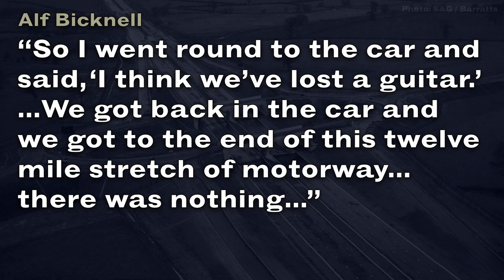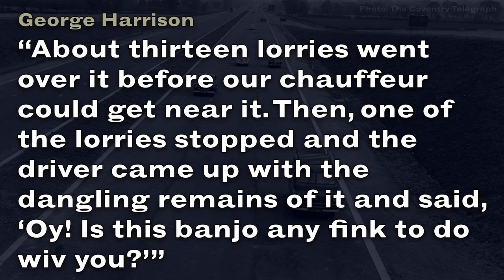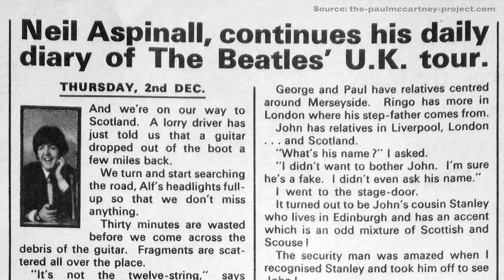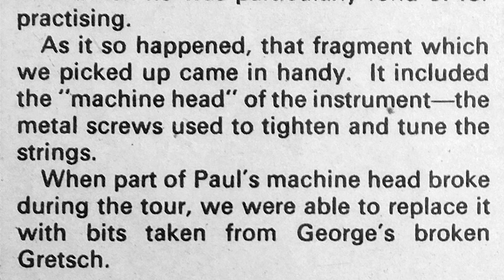GEORGE'S GUITAR GETS RUN OVER – Weird Moments in Beatles History #5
George Harrison's Gretsch guitar fell off their touring car and was run over by multiple trucks (or lorries, as they say in Britain). But what Gretsch was it? Both of Harrison's main Gretsches, the '63 Country Gentleman and Tennessean, disappeared around this same time.

It's long been assumed that the Country Gentleman was smashed during this event – but I'm not so sure anymore. Have we been wrong all these years? Could one of them still be out there? New clues on Paul McCartney's recently rediscovered bass - namely a mystery tuner - may finally reveal the truth.

NOTE #:1 I used the term "unbranded" because these Waverly tuners did not have a brand stamped in them, but Waverly is in fact a real company and not just a nickname. Waverly manufactured tuners of this style for several brands, including Martin and Gibson.

NOTE #2: I mistakenly used "nickel" and "chrome" interchangeably, but you know what I'm talking about. It's metal.

Coming soon:
-Paul the organ player
-John's replacement guitar

0:00 Intro
0:46 December 1965
1:19 Account #1: Alf Bicknell
1:51 Account #2: George Harrison
2:20 Exhibit A: The Glasgow Herald
2:59 Exhibit B: Neil Aspinall's tour diary
4:10: Account #3: Mal Evans
5:06 The Lost Hofner Bass
5:30 The Mystery Tuning Machine
5:44 Film and Video Evidence
6:19 Waverly Tuners, Grover Imperial, and Gretsch
6:48 Conclusion